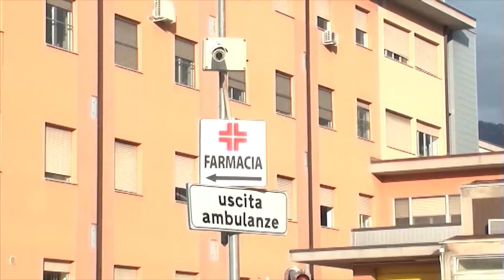Pronto soccorso nessuna consulenza per bimba in attesa Scatta “esposto” alla Regione